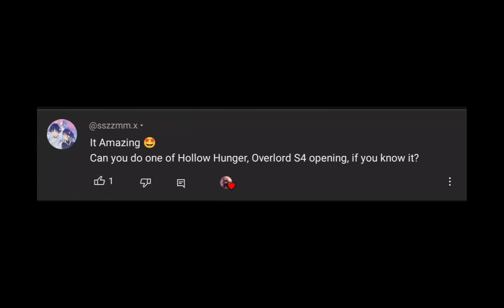Genshin Lyre Hollow Hunger - Overlord IV Opening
I don't play Lyre as well as other people, but I hope you like it
Windsong Lyre Genshin Impact makes a beautiful sound ^_^
I really like it, how about you ?
Game : Genshin Impact
Song : Hollow Hunger by OxT